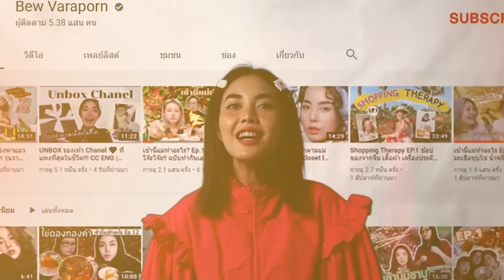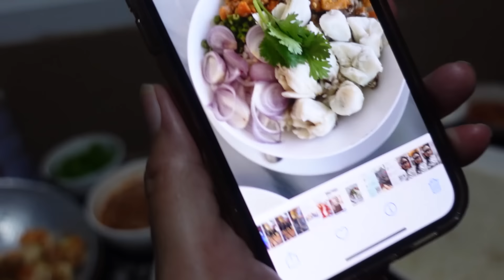เช้านี้แม่ทำอะไร EP.250 ข้าวขยำมันปูรวมมหาสมุทร 🦀🍤 / และเรื่องราวตำนานการกินของแต่ละคน! 🤣👏🏻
เช้านี้แม่ทำอะไร ทุกวันอาทิตย์ 10 โมงเช้ามาแล้ววว 🥳💙
วันนี้บอกเลยเมนูอร่อยที่สุดปังที่สุด!!!
ข้าวขยำปูรวมมหาสมุทรไว้อยู่ในจานเดียว
วิธีทำก็ง่ายมากๆใครอยากลองทำตามไปดูในคลิปได้เลยนะจ๊ะ  :))

ส่วนหัวข้อที่เราจะคุยในวันนี้ก็คือ…
เคยกินอะไรรวมกัน แปลกแต่ดีบ้างง???
มาดูกันว่าแต่ละคนมีวิธีการกินอะไรรวมกันแล้วอร่อยบ้าง

และก็มาคุยกันในหัวข้อตำนานต่างๆ
รวมถึงเรื่องลี้ลับอีกเช่นเคยที่จะมาอัพเดทให้ทุกคนได้ฟังกันนะ 🥳👏🏻

ถ้าพร้อมแล้วไปดูกันได้เลยในเช้านี้แม่ทำอะไรกับอาหารของเพื่อนเพื่อนทุกคน  เย้

และตู้กดบอนดี้เจลลี่ทั้ง 4 สาขา 🛍️

📌 Maga Bangna - ชั้น G ทางเข้า Blu-O โซนที่จอดรถสีเขียว

𝐅𝐨𝐫 𝐰𝐨𝐫𝐤:
𝐋𝐢𝐧𝐞: bewvaraporn